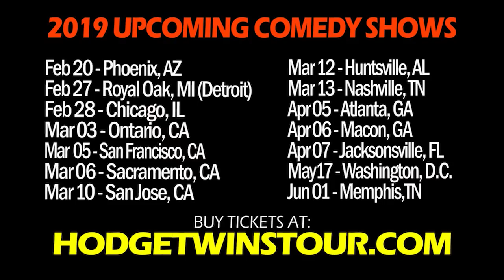Underage White Girl Lied to Me Am Black